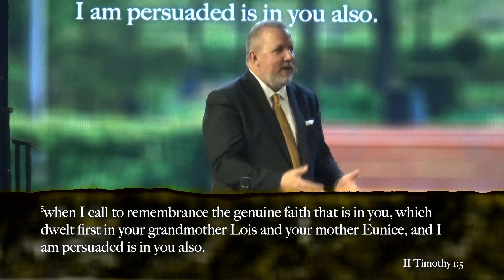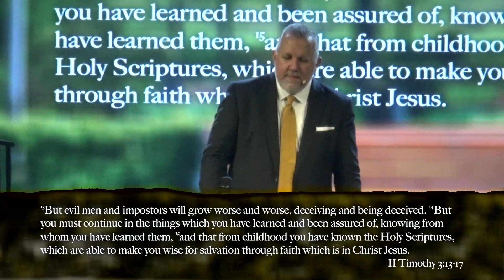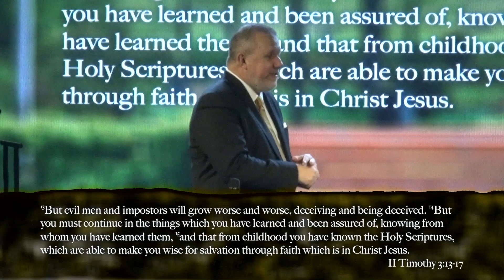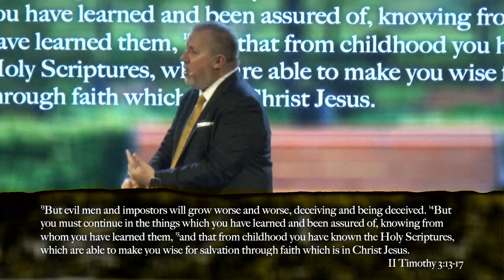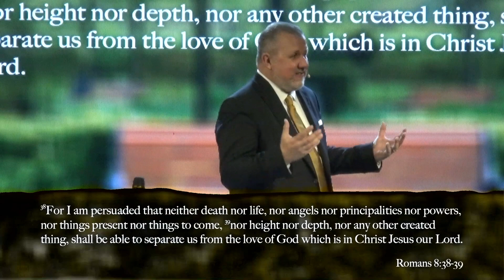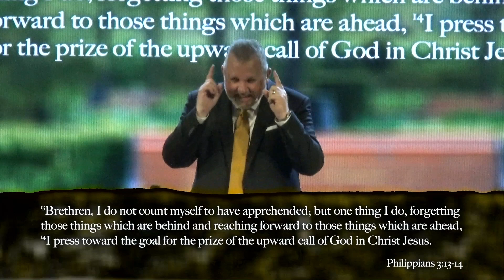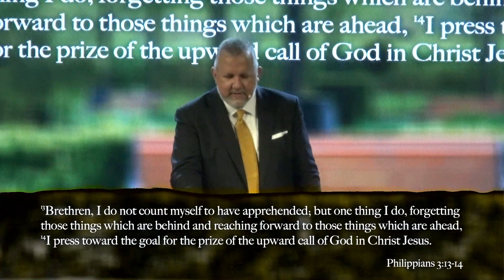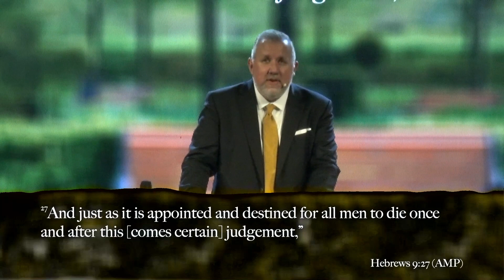Mama Always Said | Pastor David Smith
Mama always said:
"Life is like a box of chocolates. You never know what you are going to get."

Inspired by quotes from Forest Gump's Mother, this sermon will journey you through everything from the unexpected twist and turns of life, through death, to putting the past behind you.

In this Mother's Day sermon we are reminded:
"No man is poor who has a Godly mother."
- Abraham Lincoln